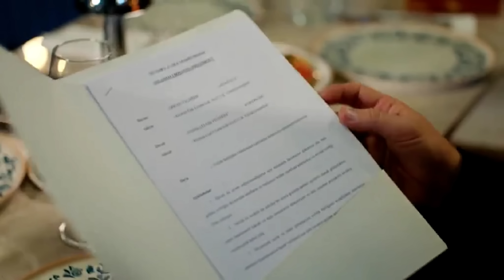DOGAN LE PRESENTA A YILDIZ SU MEJOR AMIGA LLAMADA JULIA, YILDIZ SE ENFURECE EN PECADO ORIGINAL